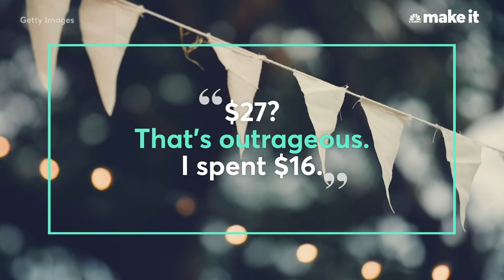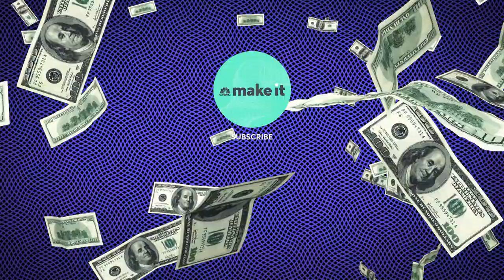Ramit Sethi: Why Your Dream Wedding Is Worth The Cost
There are some things in life that are worth the splurge — and one of them is your wedding.

"I want to share my experience, having gone through planning a wedding with my wife just a few months ago," Ramit Sethi, a self-made millionaire, personal finance expert and author of "I Will Teach You to be Rich," tells CNBC Make It.

"Let's be honest," Sethi says. "It's your one special day. You want the nice flowers or the nice chair or the nice chicken. Why not? It's your one day.

"My advice to you is acknowledge it, plan for it, don't delude yourself into thinking that you are only going to spend $16 on a wedding."

The average cost of a wedding in the United States is at least $33,000, according to XO Group. That total includes everything from venue costs to food and alcohol, entertainment and the bride's dress.

For that reason, you need to start saving now, says Sethi.

Factoring in the age at which people tend to get married, as well as your own income and ability to save money, you should be able to come up with an idea of how much to start putting aside immediately to finance your dream wedding down the road.

And don't feel like you need to wait until you're engaged, or even in a relationship, to start saving, Sethi says. While some people might feel awkward saving for a wedding so prematurely, Sethi feels the opposite way.

"I think it's weird to not save and to wait until you're 28 [or] 30, and suddenly you say: 'My god, where is this money coming from?'" he says.

Sethi, who is 36, got married in July. He'd actually been saving for his wedding since he was 24 years old, several years before he even met his wife, he tells CNBC Make It.

Long before he was ready to get married, Sethi says, he knew two things for sure: "I knew, one, that I was probably going to get married eventually. Two, I knew that it was going to be a lot more than $30,000, because I'm Indian." (Indian weddings are notoriously extravagant and, even in the US, they cost roughly $65,000 on average, according to one estimate.)

"So, I started saving money every single month in a savings account — I literally called it 'Wedding Savings' — every month I would put money [in] there automatically."

Over the years, Sethi kept putting money into the savings account, while keeping a separate allotment within that account for an engagement ring, he says. When it came time for him to propose to his then-girlfriend, he was able to start budgeting the eventual wedding costs. (Sethi has said previously that you can ignore the old rule of spending two months' salary on an engagement ring. In reality, you should make a budget that makes more sense for you.)

"I logged into my wedding savings account and said, 'OK, great. So, this is the basic parameters, this is how much I know we have to spend,'" he tells CNBC Make It.

"There are a lot of things about weddings that are not intuitive," he adds. "Everybody says just keep it small and simple. And, if that's what you choose, awesome. I love that. A lot of people have small, beautiful weddings — amazing.

"But when it comes time to get married, you have to realize it's not just about you. You have a lot of dynamics that are at play. You've got your husband or your wife's family, you've got other family members that need to come, maybe you need to pay for them to fly in."

In other words, Sethi says, it's important to sit down with your partner and come up with a plan for wedding expenses that you're both comfortable with and that also takes into account the aspects of the wedding that are most important to you and your family — whether that's springing for the nicest flowers, paying to fly in a family member or whatever.

"As someone who [has] planned a wedding for over 230 people, and who knows what it takes to save and plan, just be honest with yourself..." Sethi says. "You're probably going to spend more than you think.

"Plan for it, build that [savings] account right now, get on the same page with your partner, make sure you have a vision for what that wedding is."

Self-made millionaire Ramit Sethi: Here's why you should spend a lot of money on your wedding | CNBC Make It.